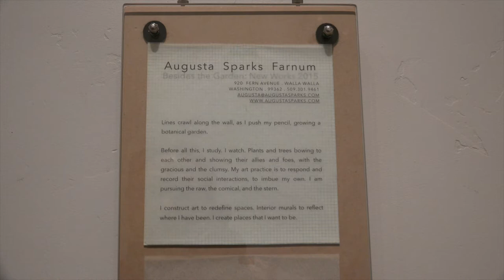auGusta Sparks Farnum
Pencilled reality draping the chatting munch fabulous Brasserie 4 in WallA Walla WA where most don't know that the woman eats pencils while blasting The Garden (of Paradise) with blitzing lines dancing mullions...